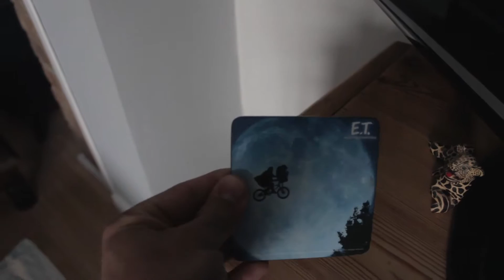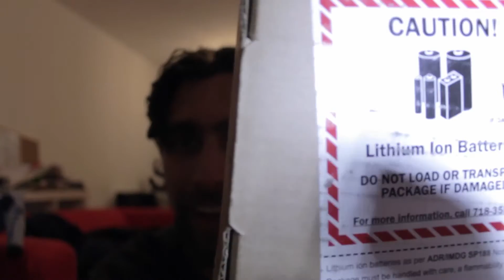MANY NEW TOYS